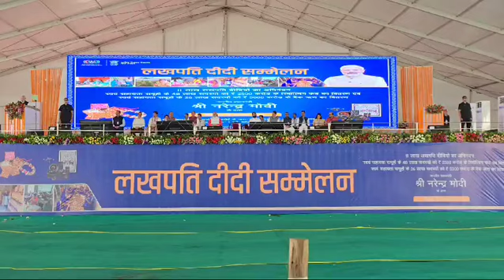Pm नरेंद्र मोदीनी साधला लखपती दिदींशी संवाद| आर्थिक सक्षमतेबरोबर आत्मसन्मान मिळाल्याची दीदींची भावना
प्रधानमंत्री नरेंद्र मोदी यांनी साधला लखपती दिदींशी संवाद*_

*आर्थिक सक्षमतेबरोबर आत्मसन्मान मिळाल्याची लखपती दीदींची भावना*

*जळगाव,दि.२५ ऑगस्ट * प्रधानमंत्री नरेंद्र मोदी यांनी आज जळगाव येथे देशातील निवडक लखपती दीदिंशी शी संवाद साधला. लखपती दीदी योजनेमुळे त्यांच्या जीवनमानात झालेल्या बदलाविषयी त्यांनी संवादाच्या माध्यमातून जाणून घेतले. "लखपती दीदी योजनेमुळे महिला बचतगटांना मिळालेल्या आर्थिक, व्यावसायिक सहाय्य व प्रशिक्षणामुळे आम्ही आर्थिकदृष्ट्या सक्षम झालो. त्याचबरोबर आम्हाला आत्मसन्मान ही मिळाला."अशी भावना लखपती दीदींनी यावेळी व्यक्त केली.

येथील प्राइम इंडस्ट्रियल पार्क मैदानावर झालेल्या लखपती दिदी संमेलनापूर्वी प्रधानमंत्री नरेंद्र मोदी यांनी देशातील निवडक अशा ८० लखपती दीदींशी संवाद साधला. या लखपती दिदी संवाद कार्यक्रमात देशातील वेगवेगळ्या राज्यांतील बॅंक सखी दिदी, ड्रोन दीदी, पशु दिदी, कृषी दिदी म्हणून नावारूपाला येऊन लखपती झालेल्या महिला उपस्थित होत्या.

यावेळी राज्यपाल सी.पी. राधाकृष्णन, मुख्यमंत्री एकनाथ शिंदे, केंद्रीय कृषीमंत्री शिवराज सिंह चौहान, राज्याचे उपमुख्यमंत्री देवेंद्र फडणवीस, उपमुख्यमंत्री अजित पवार, केंद्रीय क्रीडा राज्यमंत्री रक्षा खडसे, राज्याचे ग्रामविकास, पंचायत राज व पर्यटन मंत्री गिरीष महाजन आदी मान्यवर उपस्थित होते.
०००००००